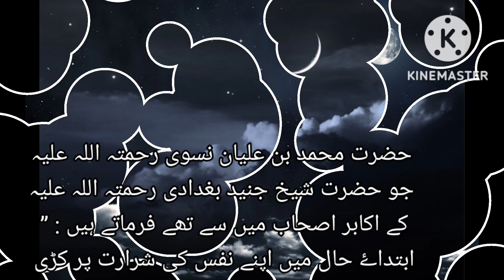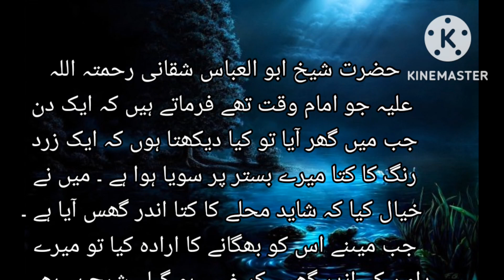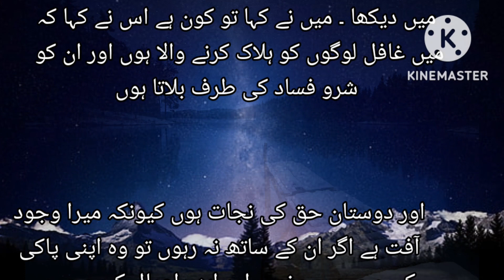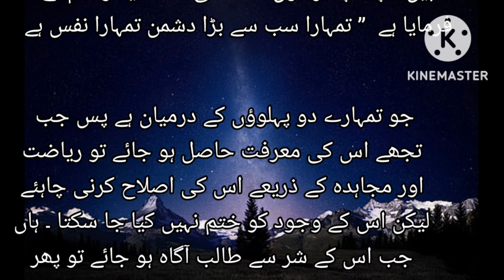Nafs ki Shakal | نفس کی شکل | Kashful Mahjoob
Basically this is a Islamic spiritual meaningful information of Sufism by Kashful Mahjoob book.

All Data of video is collect by Kashful Mahjoob book written by Data Ganj Bakhsh Ali hujveri.

Any questions about this video please comments on Comments section. Thanks 🙏